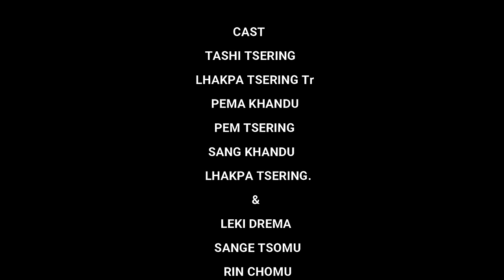Tashi Delek Lossar video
Song.Dawa Dangpo lossar.. Language:Lish
Singer.Nima dorjee
Music composer, KRISHNA SHRESTHA

Lyrics,Nima dorjee

Director/ cameraman
And edited by;Nima Dorjee

Cannot copyright this video without permission from youtube owner.